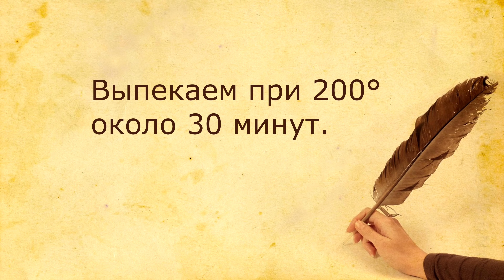Оливки в сырном тесте (затраты 170 рублей). Интересный рецепт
Этот рецепт для тех, кто любит соленую выпечку. Готовим Оливки в сырном тесте.

Ингредиенты:

1 банка оливок ~ 60 рублей;

100 грамм сыра ~ 50 рублей;

120 грамм пшеничной муки ~ 3 рубля;

100 грамм сливочного масла ~ 50 рублей;

1 столовая ложка сметаны ~ 5 рублей.

* Цены актуальны на 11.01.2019 для магазинов Магнит, Пятерочка, Победа.